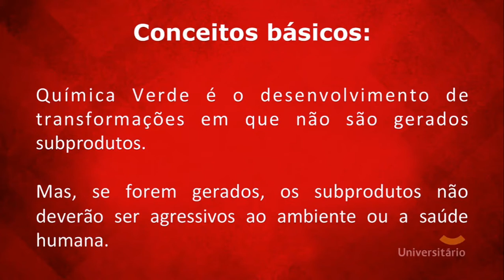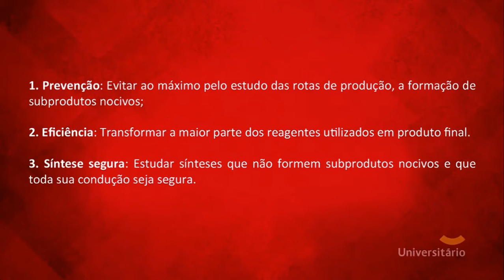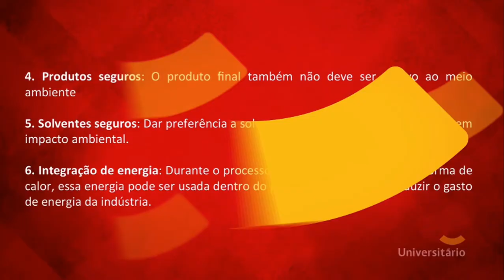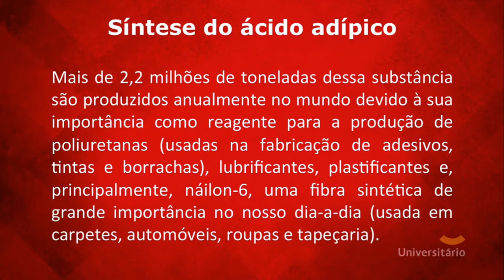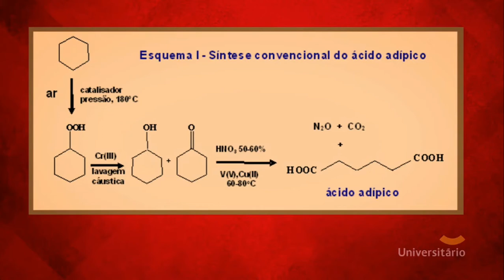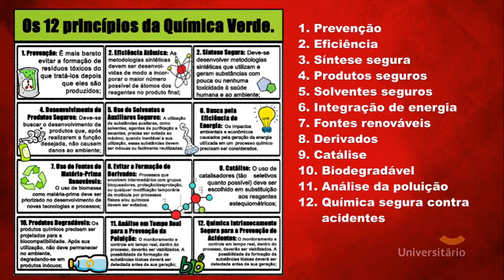Química Verde - Green Chemistry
Errata: no esquema I foi citado fenol, mas trata-se de um álcool cíclico.
Desculpa.

0:00 - Química verde
0:23 - 12 princípios
1:10 - eficiência atômica
1:40 - síntese segura
2:04 - produto seguro
2:39 - solvente seguro
2:59 - energia
3:35 - ácido adípico
4:40 - síntese verde